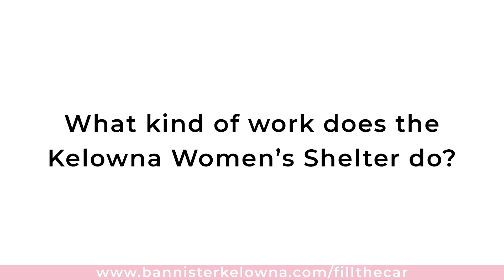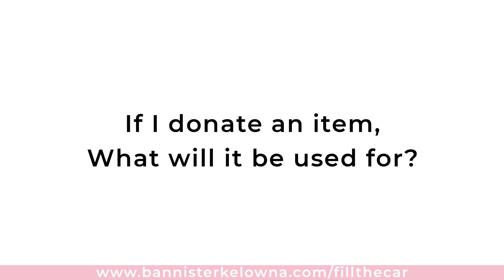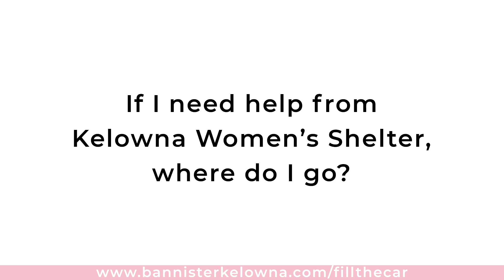KELOWNA, we need your help to fillthecar!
Karen Mason, Executive Director of Kelowna Women's Shelter, talks about the most essential items for donation this month.

No joke – we have a clean, reliable, low-kilometer 2008 Saturn Aura to give away to a family that needs it.

Until May 26, we will feature this car in our showroom at Bannister Cadillac in Kelowna, challenging our community to fill it with items from the KWS Spring Wish List. These are items that are in high demand right now, and especially useful to women and children who have experienced intimate partner violence.

During this campaign, we will also be collecting nominations for families to receive this car – on Monday, May 27, a panel of community leaders will be selecting the successful applicant to receive the car.

Interested in being a part of this campaign? Here’s a few ways that you can help:

letting people know that they can nominate themselves, or someone else they know who can use a reliable vehicle

- Purchase items from the KWS Spring Wish List, and bring them to the dealership to fill the car